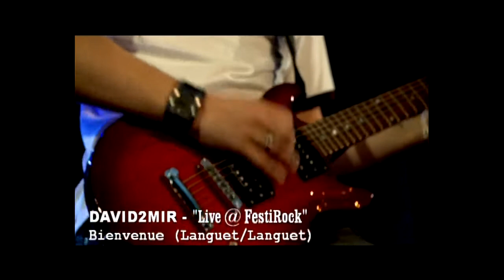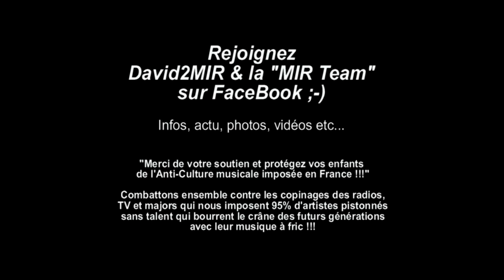DAVID2MIR Live@FestiRock - Bienvenue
DAVID2MIR sur scène au FestiRock (Le Pecq 78)

Autoproduction : Téléchargez l 'album "AUTOBIOGRAPHONIC" sur ITune, VIRGIN MEGA, Fnac.com...

Rock Français 100% naturel... A bientôt dans vos oreilles ou dans votre ville !!!